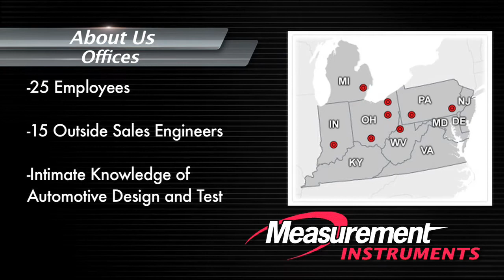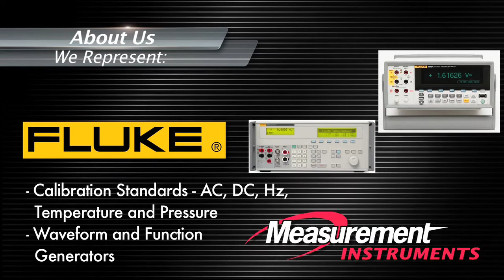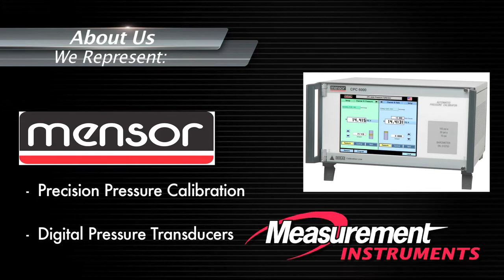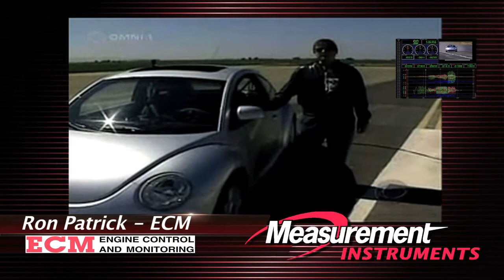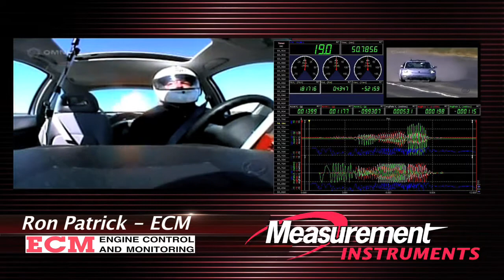Measurement Instruments Automotive Testing Expo Booth Video - Rocket Car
From the 2010 Automotive Testing Expo, featuring ECM & Ron Patrick's Rocket-Powered VW Beetle.